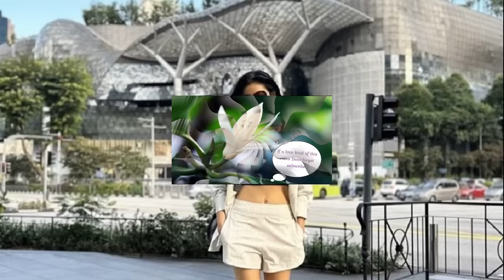หนุ่ม 27 ป่วยเป็นไตวาย ขอเตือนเป็นอุทาหรณ์ เป็นเพราะชอบกินสิ่งเหล่านี้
27 ก.ค. 2567
13:40 น.
ชีวิตพลิกผัน! หนุ่ม 27 คุณพ่อลูก 3 เผยป่วยเป็นไตวาย ตั้งแต่อายุยังน้อย ขอเตือนเป็นอุทาหรณ์ เป็นเพราะชอบกินสิ่งเหล่านี้ นิยมมากในหมู่วัยรุ่น

เมื่อวันที่ 27 ก.ค. 67 กลายเป็นอุทาหรณ์เตือนใจเหล่าคนรักการกินทั้งหลาย เมื่อ สื่อต่างประเทศ รายงาน คุณพ่อลูก 3 ชาวเวียดนาม ป่วยเป็นโรคไตวายระยะ 2 ในวัย 27 ปีเท่านั้น
นาย ฮว่าง วัน ทัน (Hoang Van Tan) ชายชาวเวียดนาม อายุ 27 ปี อาศัยใน ฮานอย ประเทศเวียดนาม ออกมาแชร์เรื่องราวชีวิตตนเอง เพื่อเตือนใจหนุ่มสาวที่รักการกิน ระวังอย่าดื่มเครื่องดื่มประเภทนี้มากจนเกินไป

นายทันเล่าว่า เขามีนิสัยชอบดื่มเครื่องดื่มน้ำอัดลมเป็นชีวิตจิตใจ แต่การดื่มน้ำอัดลมไม่เพียงทำให้อ้วนและเบาหวาน แต่ยังเพิ่มความเสี่ยงต่อตับและไตวายอีกด้วย
นายทันพบว่าตนเองป่วยเป็นโรคไตในวัย 27 ปี โดยมีสัญญาณเตือนง่าย ๆ ดังนี้

ในเดือนสิงหาคม 2559 เขาเริ่มมีอาการปวดศีรษะอย่างต่อเนื่อง เขาจึงซื้อยาแก้ปวดมากิน อย่างไรก็ตาม อาการปวดหัวยังคงมีอยู่ นี่คือสัญญาณเล็ก ๆ ของการเจ็บป่วย
ในเดือนมีนาคม 2560 เขาไปตรวจสุขภาพ ตรวจเลือด ปัสสาวะ และอัลตราซาวนด์ จนทราบว่า ตนเองป่วย ภาวะไตวายระยะที่ 2 เมื่ออายุเพียง 27 ปี

ภาพประกอบ จาก docnhanh
นายทันเผยกับสื่อว่า “ก่อนที่ผมจะป่วย ผมเป็นคนมีความสุขมาก ๆ ทำกิจกรรมอย่างแข็งขัน ผมรู้ว่าเป็นโรคนี้ตอนที่ผมเพิ่งแต่งงานได้ 2 ปี ตอนนั้นทุกอย่างแทบจะพังทลาย”

เขาเล่าสิ่งที่แพทย์อธิบาย สาเหตุของภาวะไตวาย ว่าเป็นโรคความดันโลหิตสูงเป็นเวลานาน ซึ่งนำไปสู่ภาวะแทรกซ้อนของโรคไตในที่สุด หลายคนมักมองข้ามเรื่องความดันโลหิตสูง แต่ความดันโลหิตสามารถนำไปสู่ปัญหาร้ายแรงมากมายได้ในอนาคต
จากเรื่องราวของเขา เขาขอแนะนำให้ทุกคนใส่ใจควบคุมความดันโลหิตให้อยู่ในระดับคงที่

ในช่วง 3 ปีแรกหลังจากพบว่าไตวาย เขาปรับการใช้ชีวิตให้ดีขึ้นและรับประทานอาหารเพื่อสุขภาพตามคำแนะนำของแพทย์ อย่างไรก็ตาม ต่อมาเขาละเลยการรับประทานอาหารสำหรับผู้ป่วยโรคไต และไม่ค่อยได้ไปตรวจสุขภาพเป็นระยะ

นั่นทำให้อาการของเขาค่อย ๆ แย่ลง กระทั่งเดือนกุมภาพันธ์ 2567 นายทันจึงต้องเข้ารับการฟอกไตและฟอกเลือดสัปดาห์ละ 3 ครั้ง

“การรักษาไตวายมีค่าใช้จ่ายที่แพงมาก ผมต้องมาทำเดือนละ 12 ครั้ง เปลืองเงินและเวลามาก” นายทันกล่าว

ผู้ป่วยล้างไตต้องให้ความสำคัญกับการใช้ชีวิตและการรับประทานอาหารเป็นอย่างมาก

ผู้ป่วยต้องรับประทานอาหารตามแพทย์สั่ง รับประทานอาหารอ่อน ๆ เพราะการกินเครื่องเทศมากจะทำให้ไตเสียหาย ต้องจำกัดการบริโภคอาหารที่มีโพแทสเซียมสูง เช่น กล้วย, ขนุน, ส้ม, ส้มเขียวหวาน, ส้มโอเนื้อแดง เพื่อให้สามารถรักษาไตไว้ให้ได้นานที่สุด

ขณะเดียวกันควรดื่มน้ำตามปริมาณที่แพทย์แนะนำเพราะผู้ที่เป็นโรคไตจะไม่สามารถขับถ่ายของเหลวได้ตามปกติเช่นเดิม ดังนั้นการดื่มน้ำมากเกินไปอาจทำให้เกิดอาการบวมน้ำ ความดันโลหิตไม่คงที่ หัวใจล้มเหลวได้

นอกจากนี้การรักษาอย่างต่อเนื่องตามแผนการรักษาของแพทย์เป็นสิ่งสำคัญมาก “ผู้ป่วยจำนวนมากที่มีภาวะไตวายระยะที่ 1 และ 2 เนื่องจากความเชื่อในการใช้ยาแผนโบราณ จึงต้องเข้ารับการฟอกไตฉุกเฉิน” เขากล่าว

คำเตือนเรื่องน้ำประเภทหนึ่งซึ่งนิยมในหมู่วัยรุ่นที่อาจทำให้ป่วยไตวาย
ภาวะไตวายเรื้อรังนั้นมีหลายปัจจัยที่ทำให้เกิดได้ ทั้งพันธุกรรม ปัจจัยทางกายภาพ โดยเฉพาะมีสาเหตุหนึ่งที่นายทันเน้นย้ำว่าคนหนุ่มสาวควรใส่ใจ คือ การดื่มน้ำสะอาดมากๆ

เครื่องดื่มน้ำอัดลมนั้นไม่เพียงแต่ทำให้เกิดโรคอ้วนและโรคเบาหวานเท่านั้น แต่ยังเพิ่มความเสี่ยงของตับและไตวายอีกด้วย

“เมื่อก่อนผมดื่มน้ำอัดลมเยอะมาก ตอนนั้นไม่รู้ว่าน้ำอัดลมเป็นอันตรายต่อไต ตอนนี้ผมแนะนำให้เลิกดื่มเพราะมันไม่ดีต่อสุขภาพจริงๆ“ นายทันกล่าว

นายทันยังเล่าด้วยว่าสัญญาณของไตวายมักจะสังเกตได้ยาก และโรคนี้ก็ยังเกิดขึ้นอย่างเงียบ ๆ เมื่อตรวจพบ ผู้ป่วยจำนวนมากก็เข้าสู่ระยะสุดท้ายแล้ว

เขาเสริมอีกว่า มีสัญญาณหลายอย่างที่สามารถเตือนผู้ป่วยไตวายได้ ได้แก่

อาการคั่งของของเหลวและอาการบวมน้ำที่แขนขาและใบหน้า
ปัสสาวะมีฟองเหมือนฟองสบู่
ปวดบริเวณเอวบ่อย ๆ
ผื่นคันตามผิวหนังบ่อย ๆ
กลิ่นปาก
ความอ่อนแอ-เหนื่อยล้าทางร่างกาย
หากคุณมีสัญญาณอย่างใดอย่างหนึ่งข้างต้น การตรวจสุขภาพเป็นสิ่งสำคัญ หากไม่มีโรคก็ถือว่าดีมาก แต่ถ้าโชคร้ายป่วยเป็นโรค ก็สามารถวางแผนการรักษาได้ทันท่วงที เพื่อไม่ให้โรคดำเนินไป จนสายเกินไป

หวังว่าการแบ่งปันข้างต้นของคุณทัน ผู้ป่วยไตวายตั้งแต่อายุยังน้อย จะเป็นบทเรียนให้ทุกคนได้รู้วิธีและใส่ใจสุขภาพ อีกทั้งยังตรวจสุขภาพเป็นประจำ เพื่อสุขภาพที่ดีของตนเอง
ที่มา : docnhanh